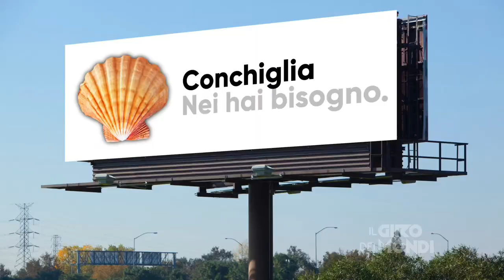Mago Vaffanculo’s Money Game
She sells seashells on a seashore
But the value of these shells will fall
Due to the laws of supply and demand
No one wants to buy shells 'cause there's loads on the sand

Step 1: you must create a sense of scarcity
Shells will sell much better if the people think they're rare, you see
Bare with me, take as many shells as you can find and hide 'em on an island
stockpile 'em high
until they're rarer than a diamond

Step 2: you gotta make the people think that they want 'em
Really want 'em, really fuckin want 'em
Hit 'em like Bronson
Influencers, product placement, featured prime time entertainment
If you haven't got a shell then you're just a fucking waste man

Three: it's monopoly, invest inside some property,
start a corporation, make a logo, do it properly
""Shells must sell"", that will be your new philosophy
Swallow all your morals they're a poor man's quality

Four: expand, expand, expand,
clear forest, make land, fresh blood on hand

Five: why just shells? Why limit your self?
She sells seashells, sell oil as well!

Six: guns, sell stocks, sell diamonds, sell rocks,
sell water to a fish, sell the time to a clock

Seven: press on the gas, take your foot off the brakes,
Run to be the president of the United States

Eight: big smile mate, big wave that's great
Now the truth is overrated, tell lies out the gate

Nine: Polarize the people, controversy is the game
It don't matter if they hate you if they all say your name

Ten: the world is yours, step out on a stage to a round of applause
You're a liar, a cheat, a devil, a whore
And you sell seashells on the seashore